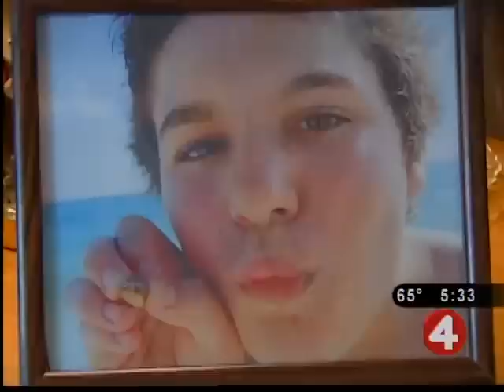Anderson Cooper speaks to Rodemeyers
With his new show just two weeks old, Anderson Cooper flew the parents and sister of Jamey Rodemeyer to New York for his one hour show that focused on bullying.